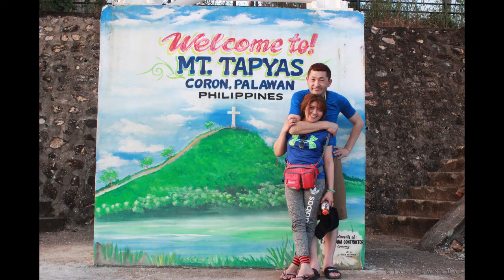Coron Palawan Adventure 2017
3 Days 2 Nights in Coron
We stayed at Islands View Inn
We did a City Tour as well as  Tour A.

Sorry for the shaky underwater video clips. I'm not yet used to using the GoPro during this time.